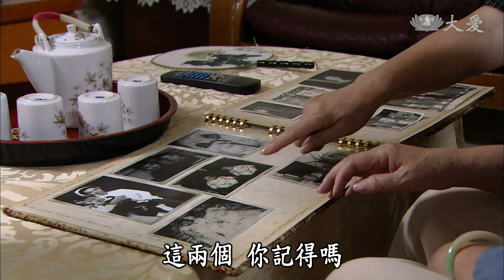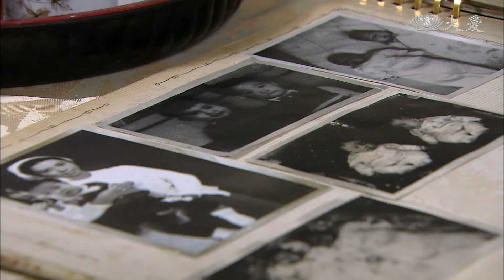[家有五寶] - 第08集 / Five Treasures under One Roof (ENG CC)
醫生證實韻蘭父親（關勇 飾）罹患了老人失智症，韻蘭母親（沈海蓉 飾）震驚不已。失智後的父親會跟韻蘭（林利霏 飾）談起幾乎遺忘的陳年往事，父女之間更加親密，韻蘭體認到父親這棵大樹已漸漸枯萎，更加珍惜行孝的機會……

(11800008)